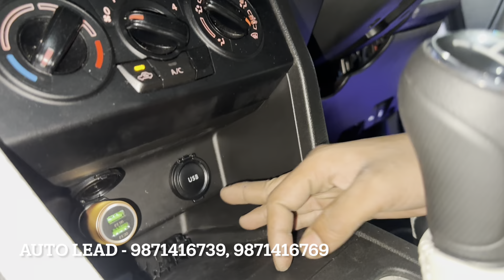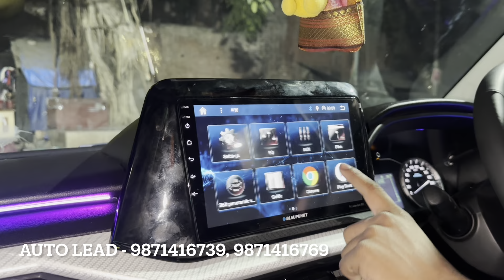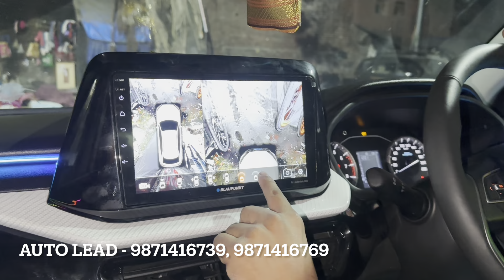Brezza Modified | Odisha से Brezza आई Range Rover बन ने | Brezza Modification 2023 | Luxury Interior